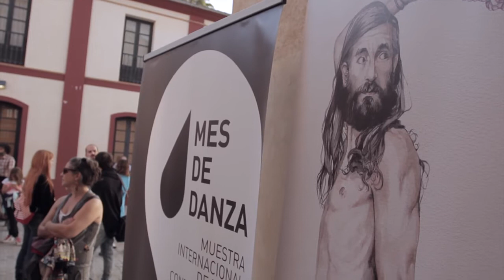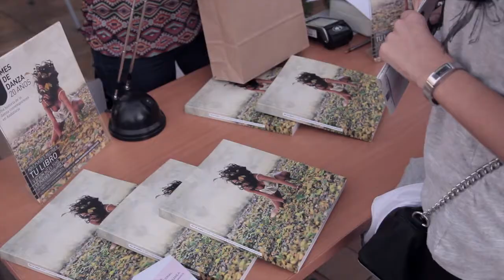Presentación del libro MES DE DANZA 20 AÑOS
17 de octubre 2014. UNIA / Monasterio de la Cartuja (Sevilla). Presentación oficial del libro "MES DE DANZA 20 años. Una historia de la danza contemporánea en Andalucía". Pieza de danza "Víctor Virginia" a cargo de Víctor Zambrana y Virginia García.